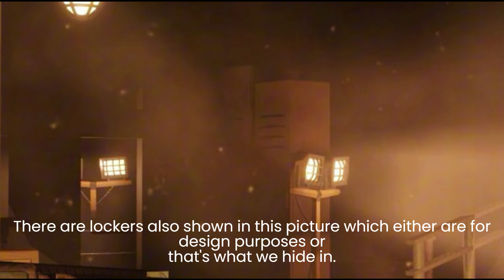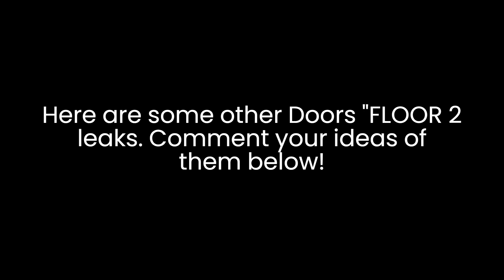ALL DOORS FLOOR 2 LEAKS